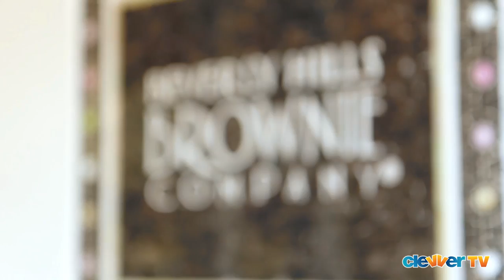Baking Brownies with Spencer Boldman from "Lab Rats"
Dana Ward & Joslyn Davis took "Lab Rats" star Spencer Boldman to Beverly Hills Brownie Company where the trio learned from owner Bobbi, how to make some delicious treats.